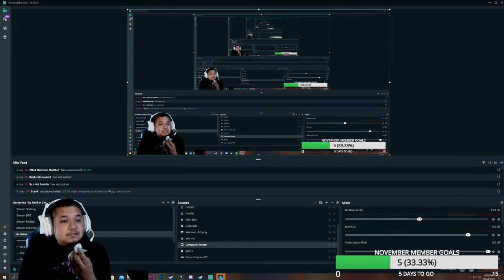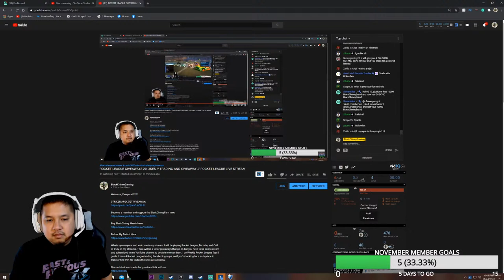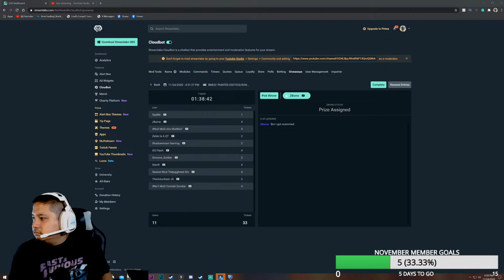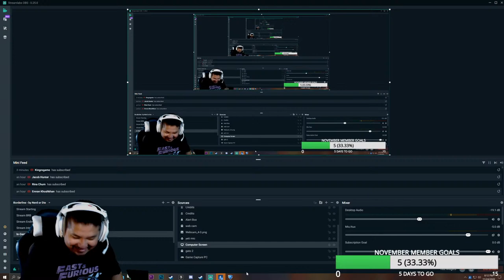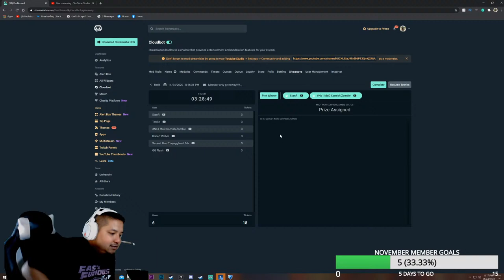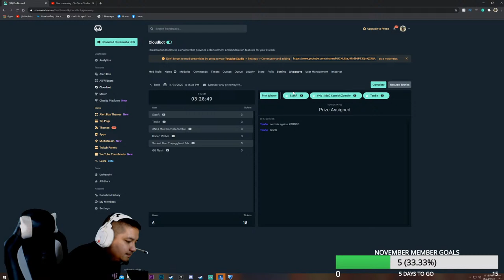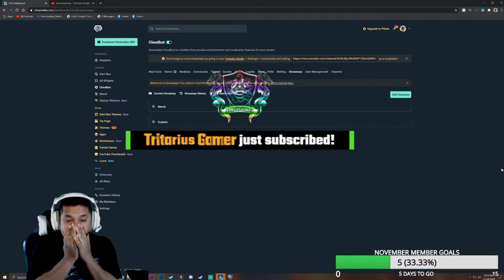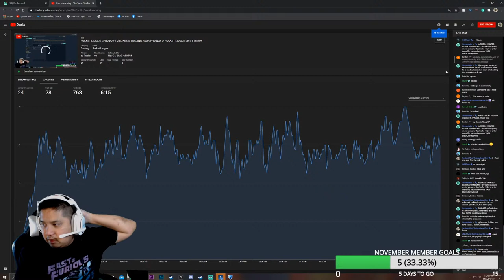ROCKET LEAGUE GIVEAWAYS 20 LIKES // TRADING AND GIVEAWAY // ROCKET LEAGUE LIVE STREAM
Welcome, Everyone!

Stream Commands:
!gt (if you need my Xbox gamer tag)
!gamble 10 (if you wanna try and win more BLACKCHINEYBREAD)
!rank (if you're trying to figure out what rank I am)
!join (if you wanna play with me on subscriber game days)
!social ( get my Facebook gaming community group)
!rules (Rules of the Stream)
!points (Find how much points you have in chat)
!discord (pull up link for the BCG Discord)
!pctrades(pulls up PC trading group)
!watchtime(Brings up how long you've been watching)
!redeem horse
!redeem bang
!epic (pulls up epic name)

Streaming Buddies:
Farva's Channel:

Blue Yeti USB Microphone
Logitech C922x Pro Stream Webcam
Asus VP28UQG 28" Monitor 4K/UHD 3840x2160
Elite Xbox One Controller
Astro A40 Gaming Headset
Homall Gaming Chair Racing Style

Games I play and Love:

Rocket League
Call Of Duty Black Ops 4